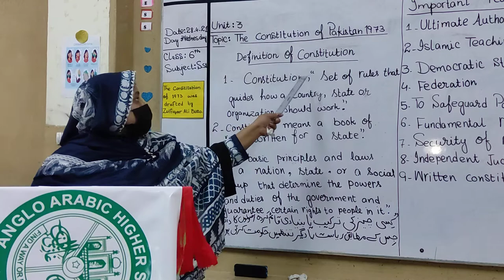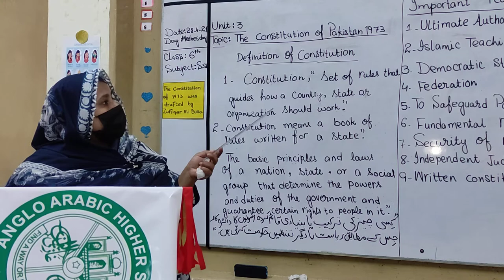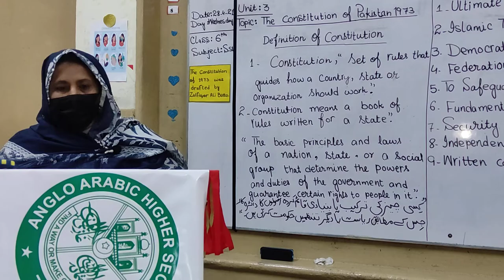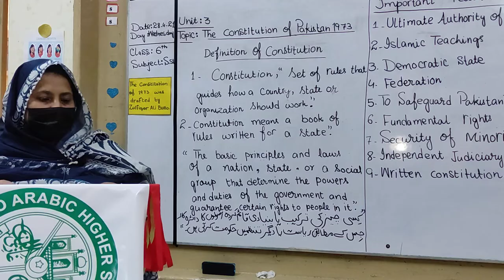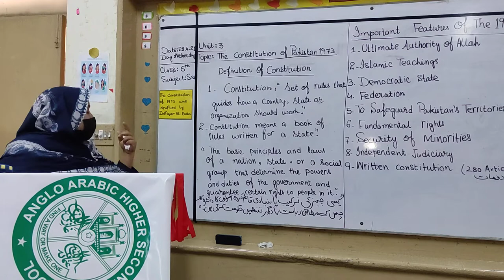Class_6th, Subject_Social Studies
Unit#3
Topic: The Constitution of Pakistan